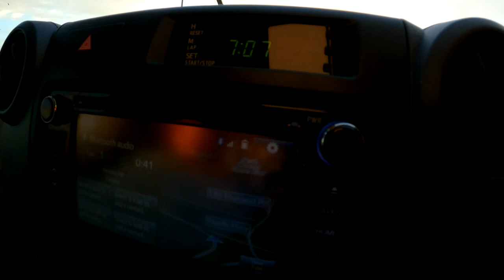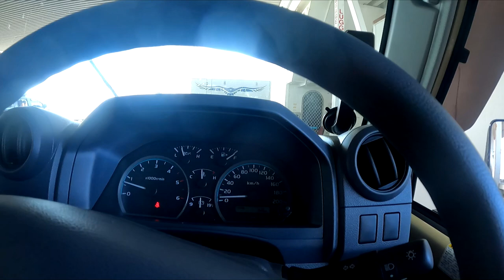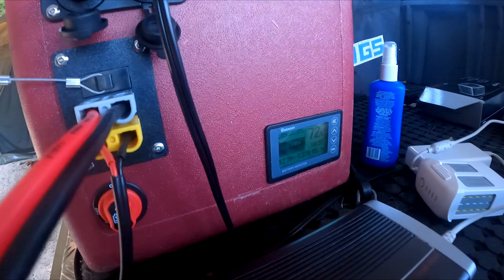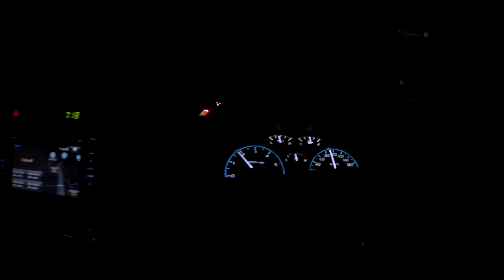Breaking in the new 79!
This is the unspoken break-in procedure of any landcruiser - just send it! Join us on our 7 day roadtrip to the east coast of NSW/QLD.

0:00 Intro
0:46 Bellingen
1:14 Promised Land
6:28 Norweld Brisbane
7:56 Moreton Island
18:04 Tangalooma (leaving Moreton)